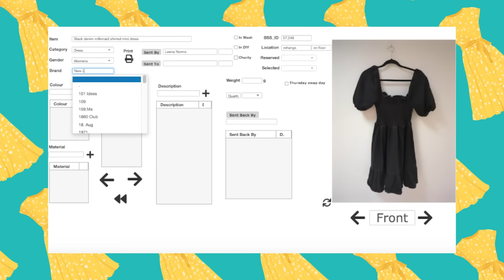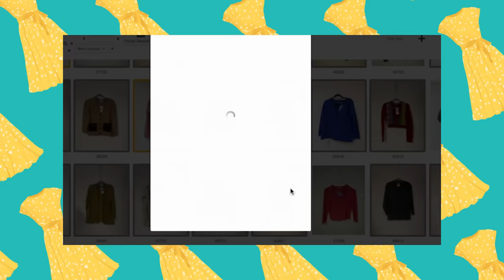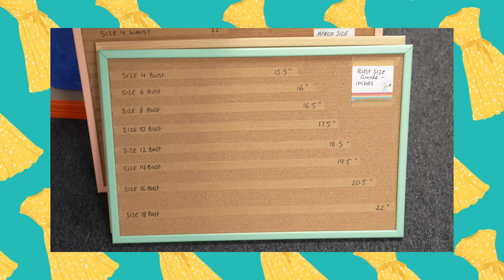Behind the Scenes and Personal Styling at Big Sister Swap!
Today we are at Big Sister Swap, a secondhand personal styling service! I loved my Big Sister Swap haul and they reached out to see if I wanted to visit their new offices and learn more about how they organise their clothes, how their sizing works, and how they style based on people's preferences. AND THEN Leena Norms, Lucy Moon, and I get personally styled again and pick our favourite outfits from our personal Big Sister Swap selections 😍 Have you tried Big Sister Swap? Is your style more me, Leena, or Lucy?

CHAPTERS
00:00 – Intro
01:00 – Sorting donations
03:18 – Storage & sizing
07:05 – Personal styling try-on
22:26 – Favourite styled outfits
24:24 – Outro